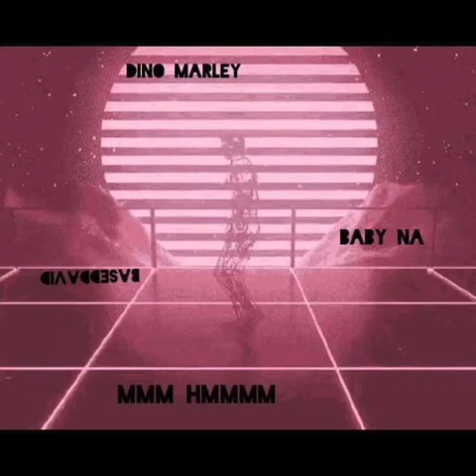Dino Marley ft Baby Na ft Based David - Mmm Hmmmm